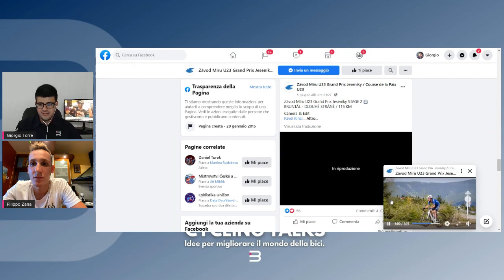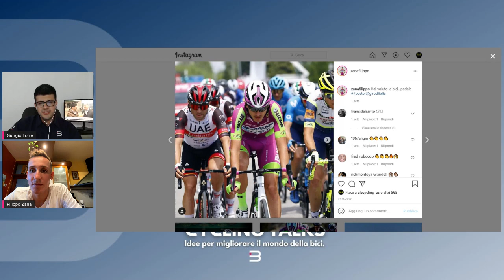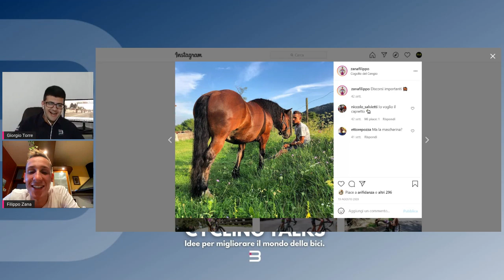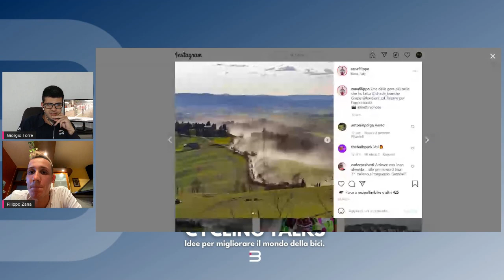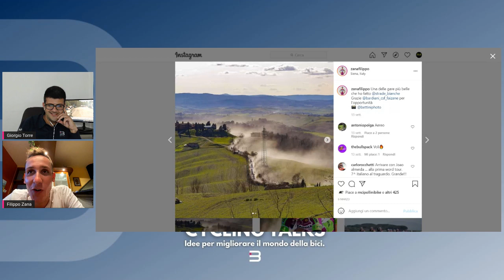Cycling Talk #18 | Filippo Zana e Giorgio Torre in diretta su BICITV